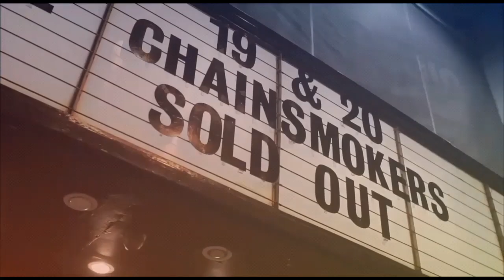The Chainsmokers - Beach House [Video]